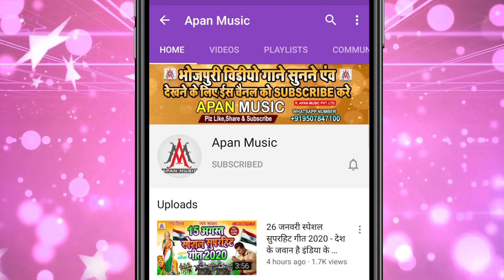लागल 15 मई तक लॉकडाउन रे || Ramu_Singh || Lagal_15_May_Tak_Lockdown_Re | Lockdown_Song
►Song : Lagal_15_May_Tak_Lockdown_Re
►Singer : Ramu Singh
►Lyrics : Arun Ashiq